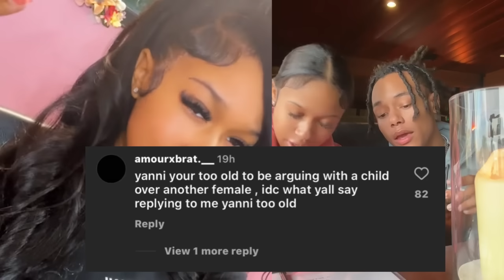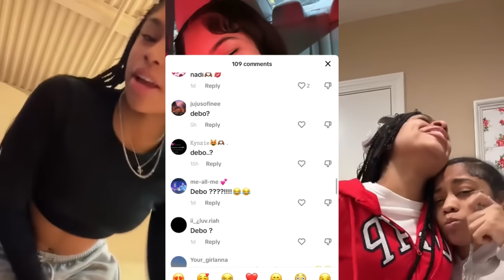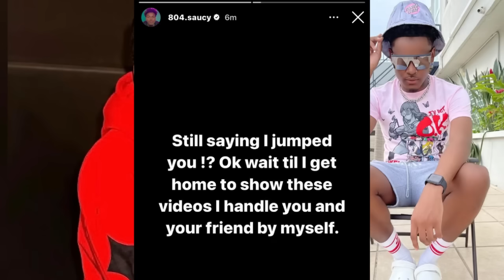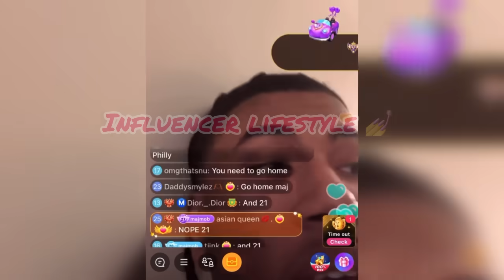Nadia Throw Shade⁉️😳Yanni Not Done with Troy after f!ght Brooklyn Frost Confronts Deshae‼️Maj&Rell